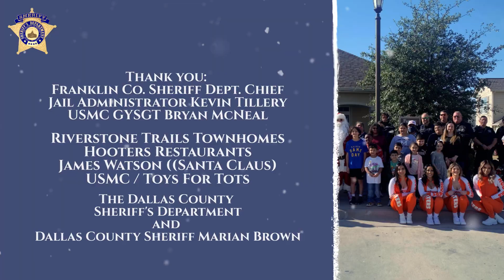2021 Dallas Sheriff Christmas at Riverstone Trails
2021 - Santa's Sleigh had broken down and the Dallas Sheriff's Department was there to the rescue.  The Sheriff's Deputies made sure Christmas was saved for the children at Riverstone Trails Townhome Apartments in Sunnyvale.

With special thanks to Franklin County Chief Jail Administrator Kevin Tillery, USMC GYSGT Bryan McNeal, The USMC and Toys for Tots, Hooters of America, LLC (Hooters Restaurants), Riverstone Trails Townhome Complex Administration and the men and women of the Dallas County Sheriff's Department.

A special thank you to Dallas County Sheriff Marian Brown.